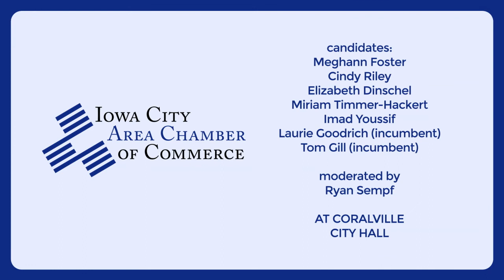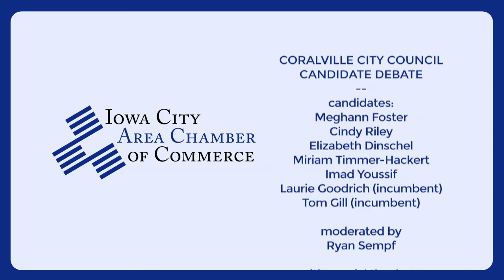City Council Candidate Debate - October 16, 2017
Candidates:
Laurie Goodrich
Tom Gill
Elizabeth Dinschel
Meghann Foster
Cindy Riley
Imad Youssif
Miriam Timmer-Hackert

Moderator: Ryan Sempf (ICCAC Director, Government Relations & Public Policy)

Introductions by Kim Casko, ICCAC President & CEO